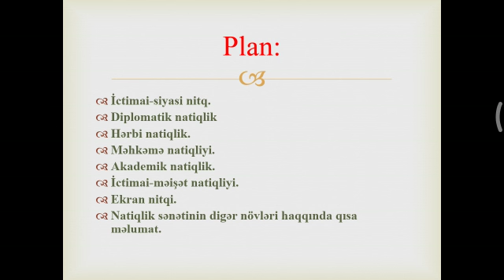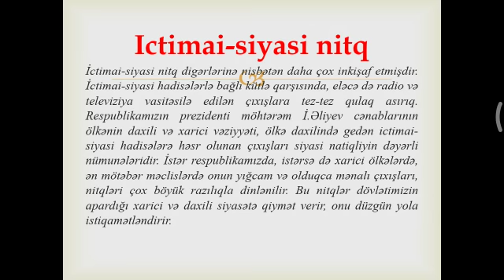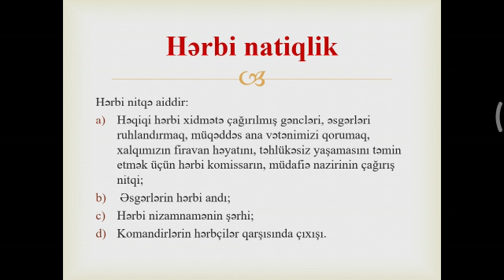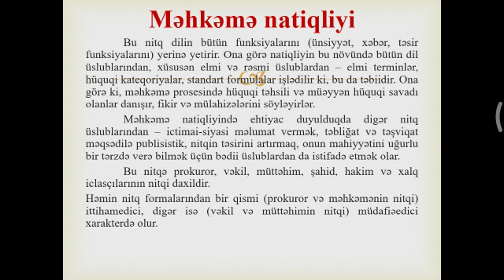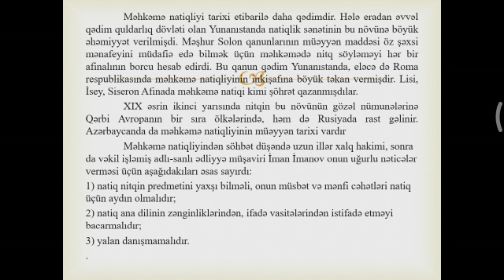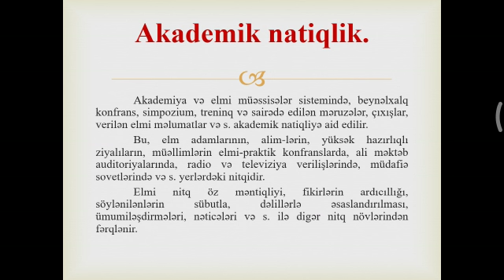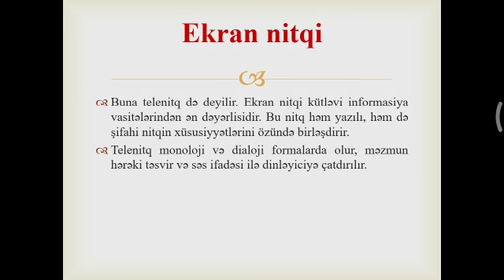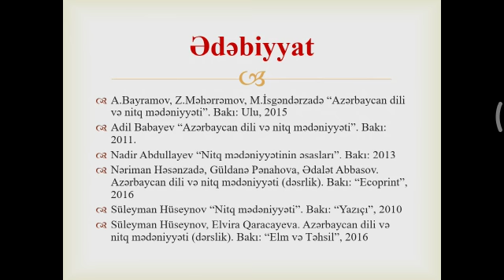Mingəcevir Dövlət Universiteti_Videodərs_Səadət Ağakişiyeva_2_ 30.03.2020